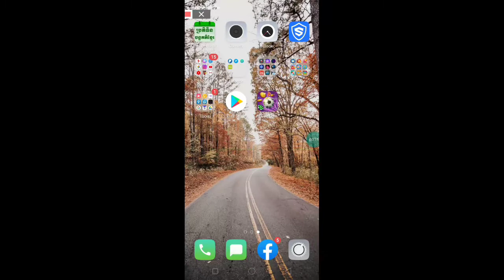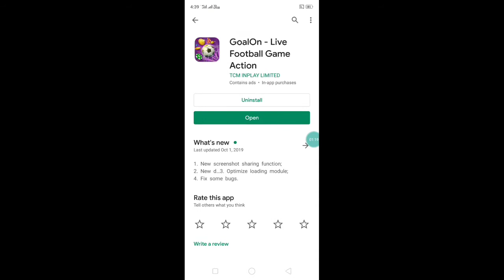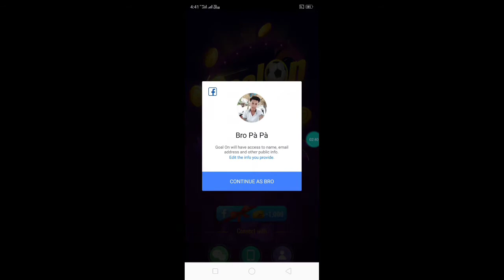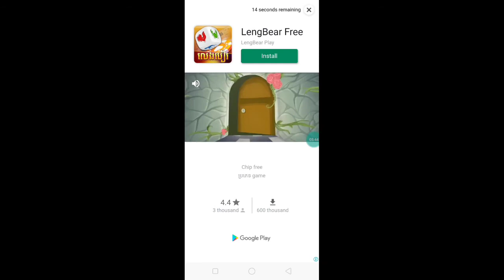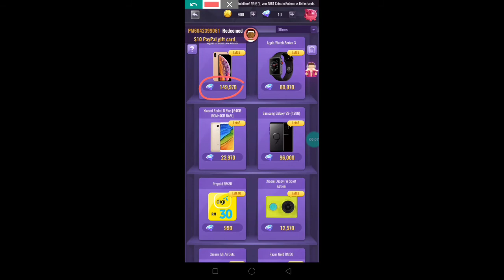លេងហ្គេមរកលុយថ្មី Goaloh លេងហ្គេមយកគ្រាប់ព្រេជប្ដូរយករង្វាន់ iPhone XS រឺ រង្វាន់ផ្សេងៗទៀត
👉នៅក្នុងវិដេអូនេះ ញុមចង់បង្ហាញលេងហ្គេមរកលុយថ្មី Goaloh លេងហ្គេមយកគ្រាប់ព្រេជប្ដូរយករង្វាន់ iPhone XS រឺ រង្វាន់ផ្សេងៗទៀត  ។ 🌹[ KH  Money Online ]🌹

      ពុកម៉ែបងប្អូនទាំងអស់គ្នាបាទ  សូមអរគុណ ។
# មើលហើយអនុវត្តតាម !